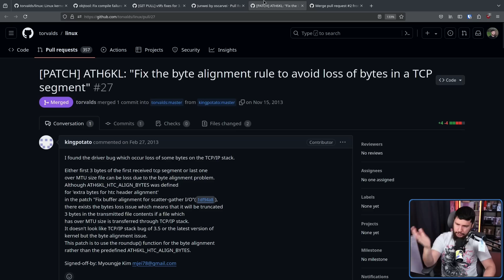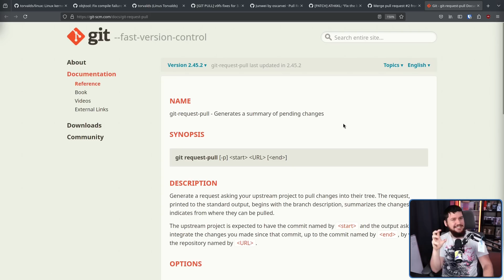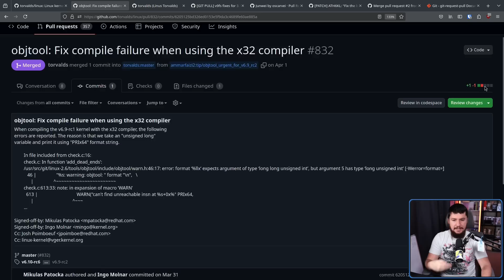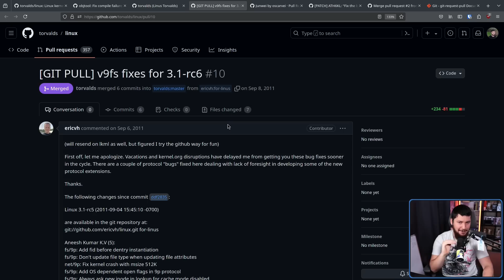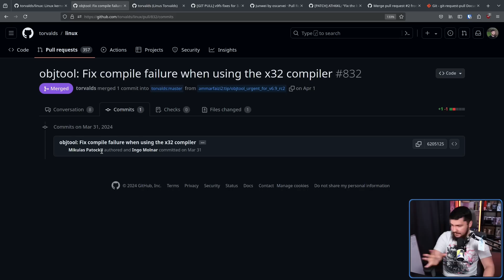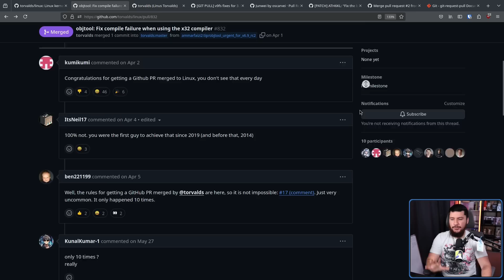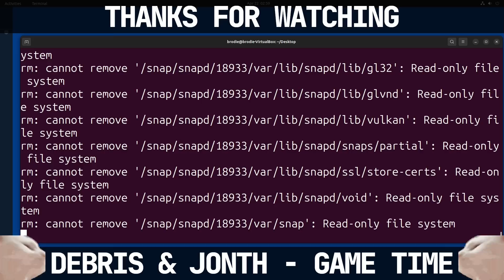No, Linus Torvalds Never Merges Code On Github!!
Don't be fooled by the little badge on Github, Linus Torvalds never merges code on the Github platform it is just used as a mirror however if you know some tricks with Git you can certainly pretend like you got something merged.

Credits
🎨 Channel Art:
Profile Picture: